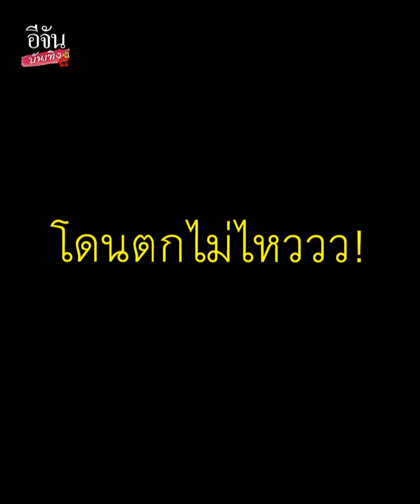รวมวลีสุดน่ารักจาก น้องเนญ่า หนูน้อยอารมณ์